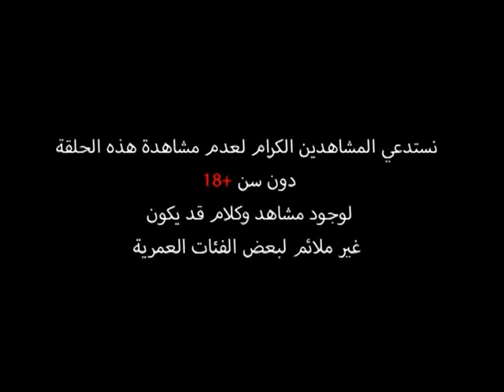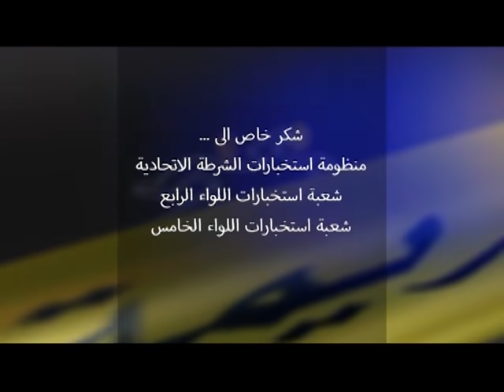( برنامج الكاشف - الحلقة 11 ) - قناة النهار عراق الفضائية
برنامج الكاشف | قناة النهار عراق الفضائية |  شاهدوها على التردد 10971 H

تقديم / رياض العادلي
انتاج / قناة النهار عراق الفضائية
اشراف عام حسن جمعة